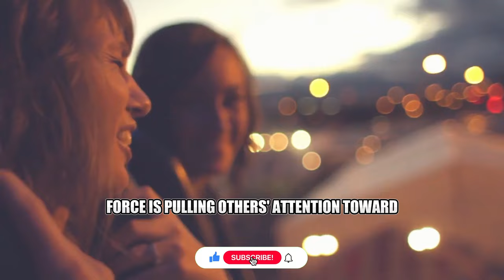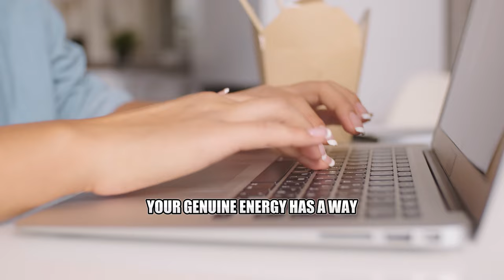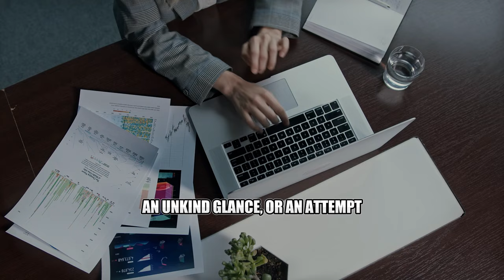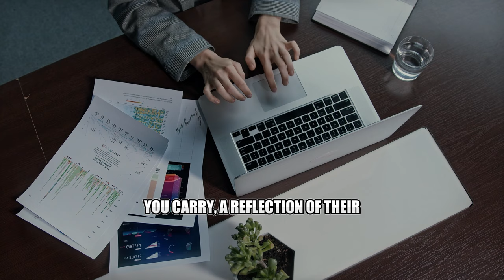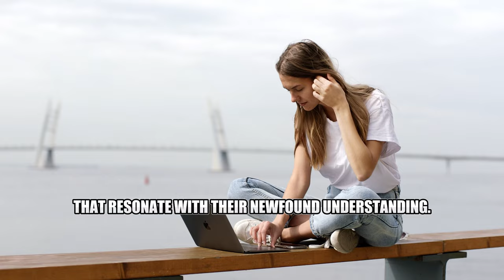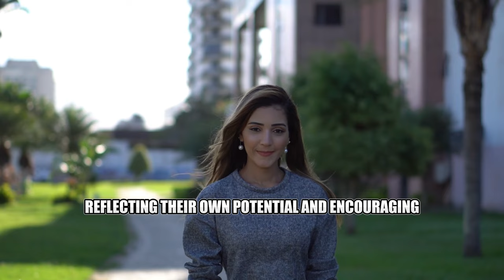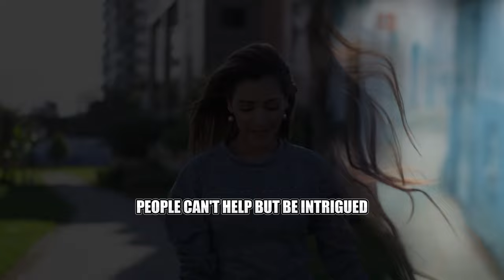Sigma Empath, 8 Reasons Why Everyone Is Secretly Watching You!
Are you a Sigma Empath constantly feeling the eyes of others on you? You're not imagining it. In this video, we uncover the *8 powerful reasons* why everyone is secretly watching you. From your **Sigma Empath mindset** to your natural **Stoic wisdom**, you possess qualities that captivate others, even when you don't realize it. Discover how your unique traits make you stand out and why you're a force to be reckoned with in a world full of noise. If you've ever wondered why people are so drawn to you, this video will provide the answers.

We'll explore how your **Sigma Empath personality** and **Sigma Empath habits** command attention, how your **Stoic mindset** sets you apart, and how your independent spirit naturally leads others to observe and admire from afar.

Don’t miss out on understanding the secrets behind the magnetic pull you have on others!